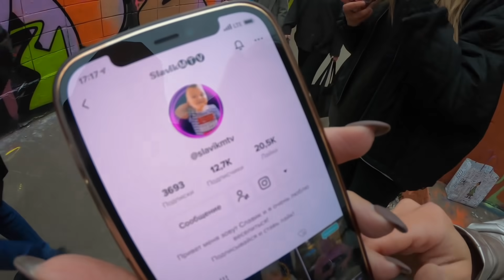Rasko1 graffiti in the centre of Moscow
Still making my stuff witta colorz mane!

Есть кто с русских вообще?